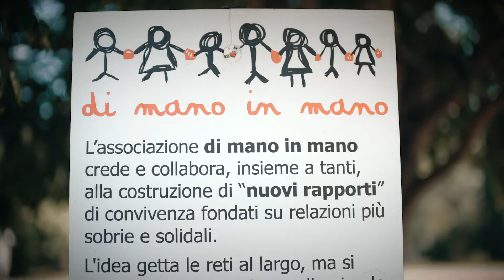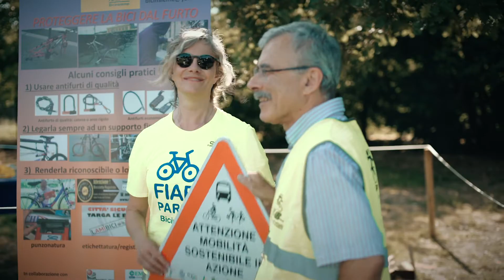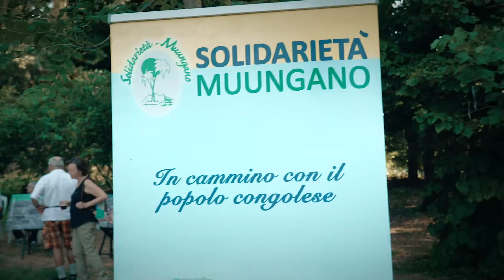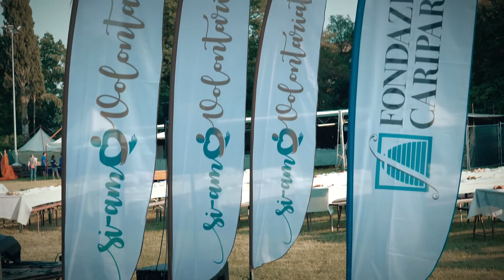Si-amoVolontariato 2019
Terza edizione della grande festa che Fondazione Cariparma dedica al volontariato del nostro territorio, iniziativa dedicata quest'anno alla sostenibilità. Un modo per ringraziare le associazioni del loro impegno per il bene della comunità.